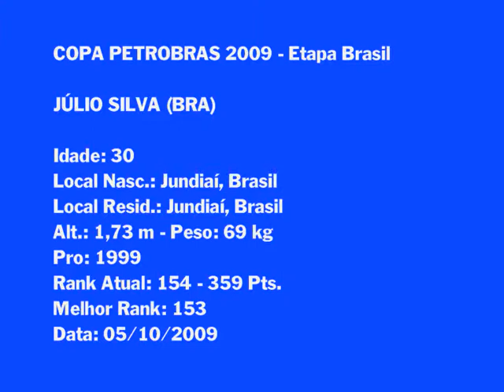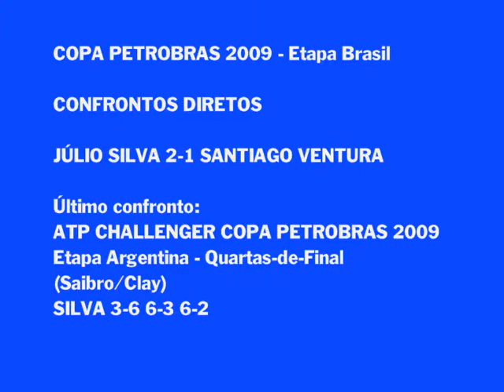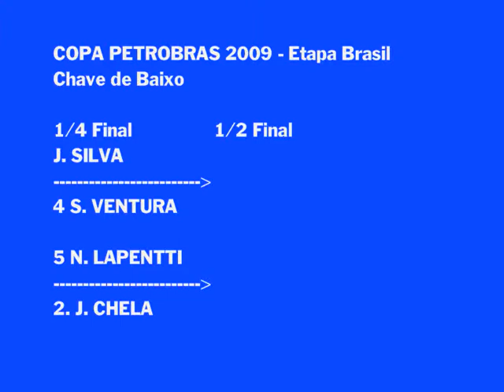Júlio Silva vs Santiago Ventura - Copa Petrobras 2009 Etapa Brasil (1/16)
Torneio: COPA PETROBRAS 2009 - Sede: SÃO PAULO, SP, BRASIL - Local: SOCIEDADE HARMONIA DE TÊNIS - Fase: QUARTAS-DE-FINAL - Jogo: JÚLIO SILVA (BRA) vs 4 SANTIAGO VENTURA (ESP) - PARTE 1/16